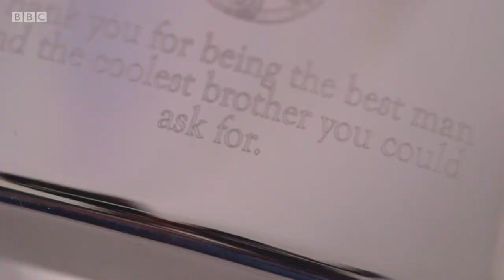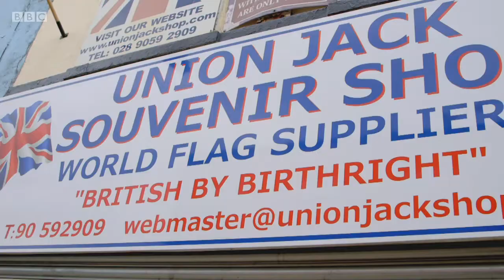SWIG / Made in Northern Ireland (Nolan, BBCNI) Sept '16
Nolan, Not bad!

In September, Stephen Nolan came to the Portview Trade Centre and visited David Galbraith's SWIG Hip Flasks.

This was aired on BBC NI in Sept 2016 as the show 'made in Northern Ireland'

Here's my writeup on it...